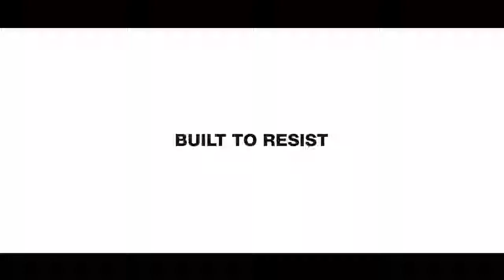Eastpak shop window painting, Nov 2018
Eastpak shop in LCX, canvas painting